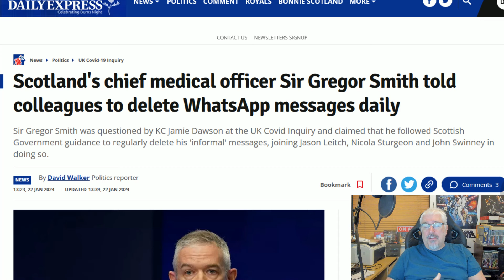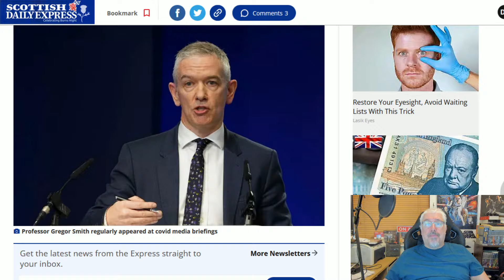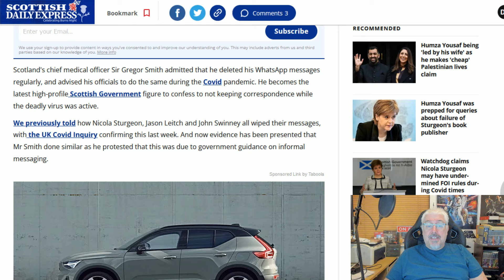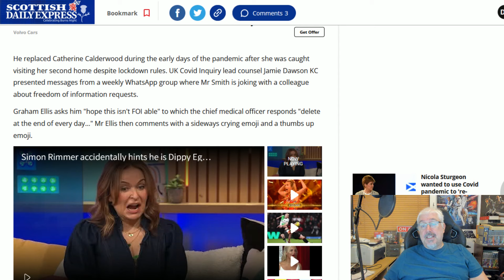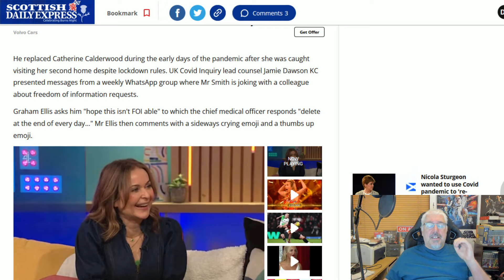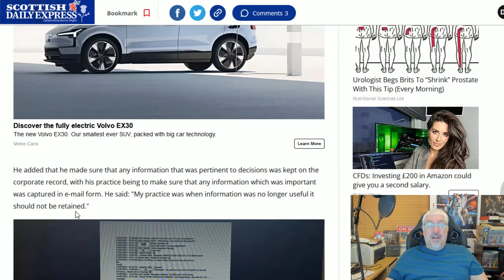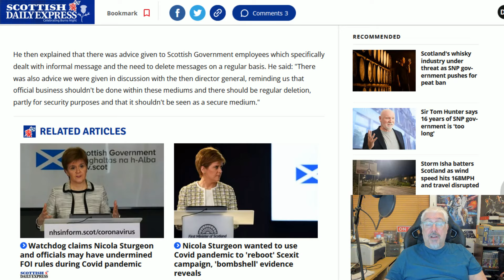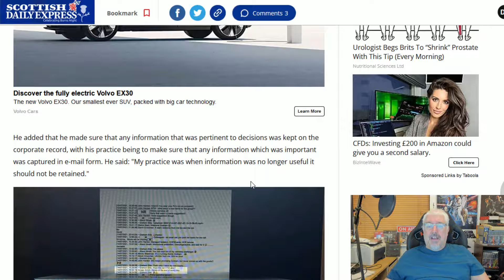Gregor's Genocidal Compliance!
Gregor Smith admits deleting evidence and also ordering his staff to do the same.
This is a perversion of justice and can carry a life sentence!